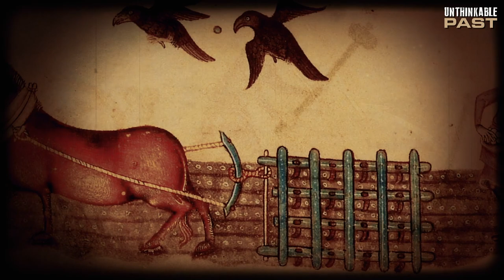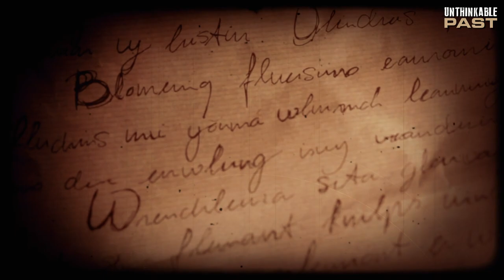SAD TRUTH About Orphans in Medieval Times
Throughout the records of history, the prevalence of orphans in medieval society is a haunting reality that echoes through the ages. The tumultuous era of the Middle Ages, marked by frequent wars, devastating diseases, and pervasive poverty, created a fertile ground for the emergence of countless orphans.
War, the relentless specter of the medieval world, left countless children bereft of parents. The clash of armies on battlefields resulted in countless casualties, leaving behind a generation of orphans grappling with the loss of their loved ones. Historical records from the period recount heart-wrenching stories of children roaming the ravaged lands, their innocence shattered by the brutality of the conflict.
Disease, another harrowing adversary, mercilessly claimed lives in medieval times. Plagues such as the Black Death which swept across Europe in the 14th century, caused widespread death and resulted in the loss of parents and guardians for many children. It, in fact, swept through cities and villages, decimating populations and leaving orphans in their wake! Survivors were left to grapple with the loss of their families, their lives forever marked by the indelible scars of epidemic tragedy.